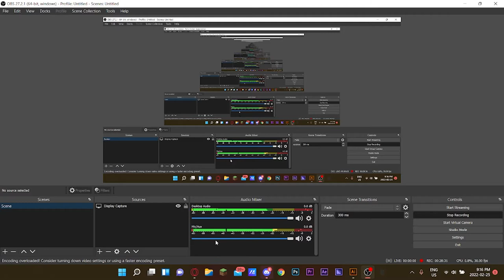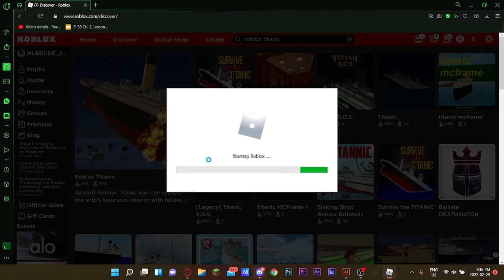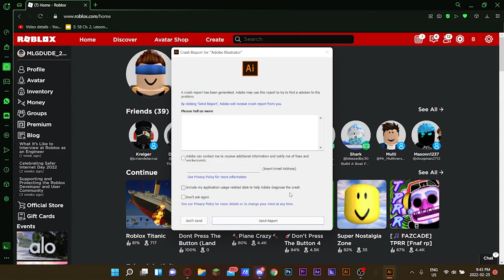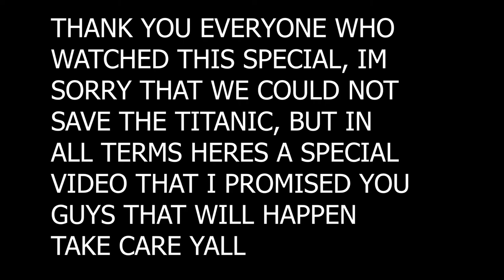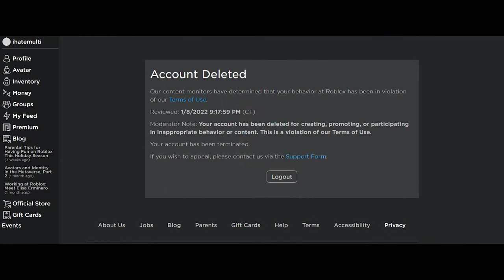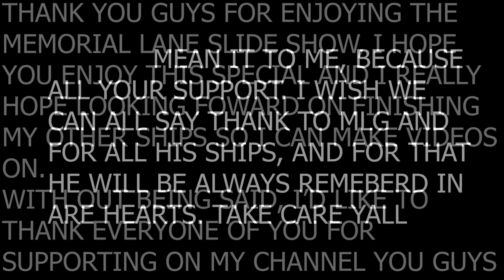300 Subscriber Special (THE MOVIE)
(BEFORE WE GET INTO THE VIDEO, THIS VIDEO MAY OR MAY NOT HAVE COPYRIGHT MUSIC PLAYING. DO NOT COPY.)

Hey Everyone, thank you guys for helping me reach 300 subs, this is really big news to me and big news for you.

Thanks you guys for supporting me on my channel, even though I lost MLG. You guys really do mean alot to me, and even though that I said I'd would quite you guys said no and want me to keep up with my channel. Thanks alot and as promised I said I'd get you guys a special here it is as well the game link that I promised to give.

With That being said, Take Care Yawl.